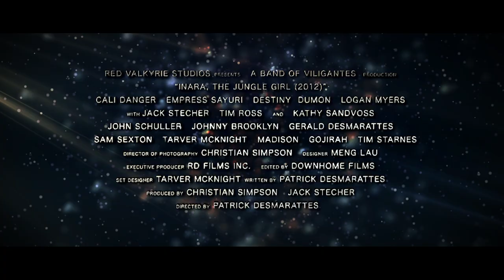Jungle Girl (2012) Movie Trailer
Shot using RED Digital Cinema technology and inspired by comic book and film classics such as Lorna, The Jungle Girl, Luana: Karzan, Jungle Lord and Shandra: The Jungle Girl this epic action/adventure fantasy launches viewers into a world of beautiful and barely dressed amazon women, action filled fight scenes, captivating amazon jungles and heroine filled adventure.

Inara The Jungle Girl is a stimulating blend of comic book heroines mixed in a classic women of the jungle theme, a compelling storyline and thrilling fight scenes in this action adventure.